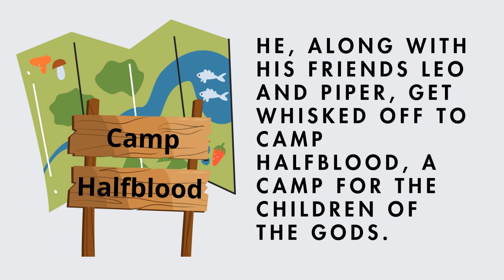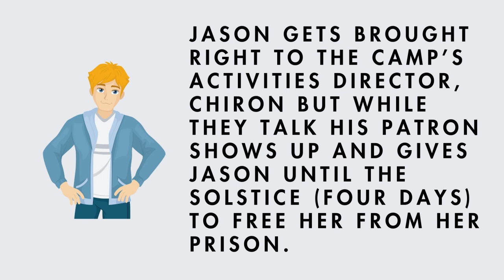Young Adult Book Trailer: The Lost Hero, The Graphic Novel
The Lost Hero: The Graphic Novel by Robert Venditti (Adapter), Rick Riordan (creator) and Nate Powell  (illustrator)

This book is recommended for younger teens.